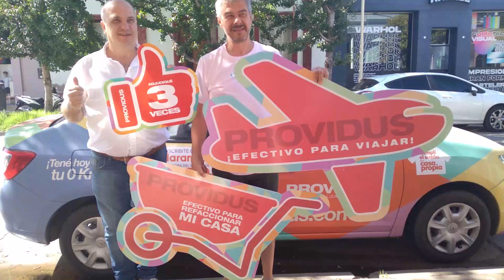Providus S.A entrego otro premio mas en la ciudad de 9 de Julio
El feliz ganador de los premios @providuss.a.decapitalizaci9791 hace mas de 15 años que es cliente de la empresa radicada en la ciudad de cordoba